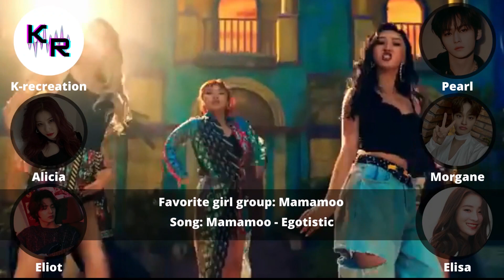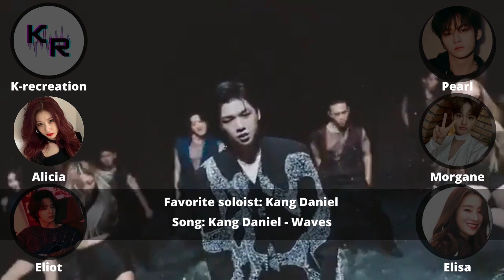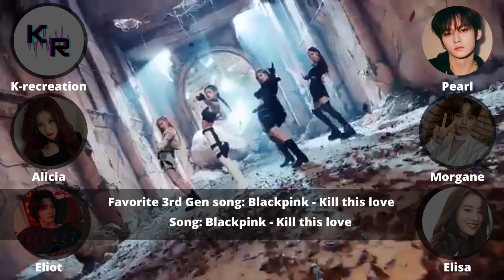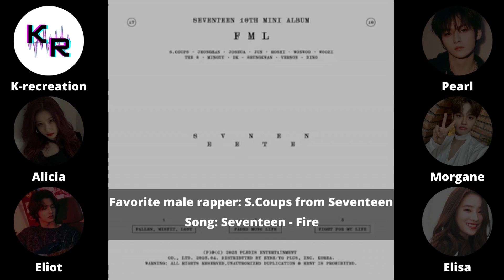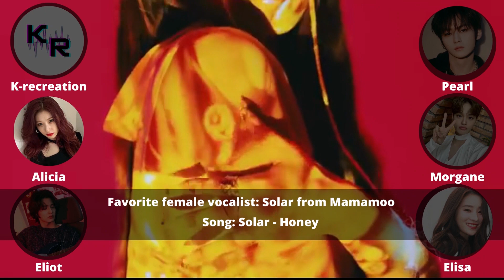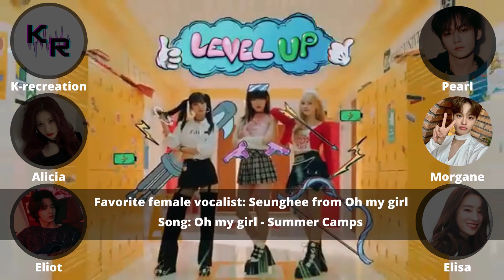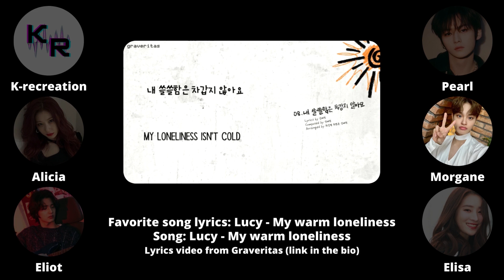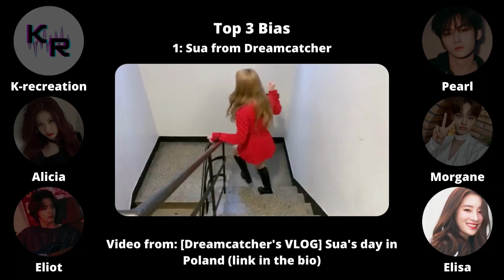US VS OUR SUBSCRIBERS | Kpop stan edition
Hello friends! 😁

🎧 Music Intro & Outro Maknae on Top - Stray Kids (I.N, Bang Chan, Changbin) (Clean instrumental)